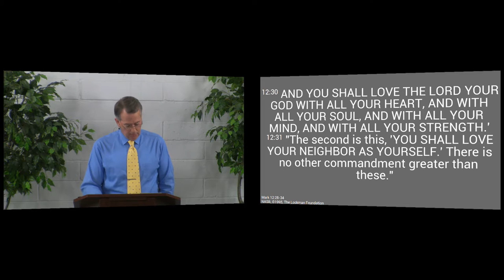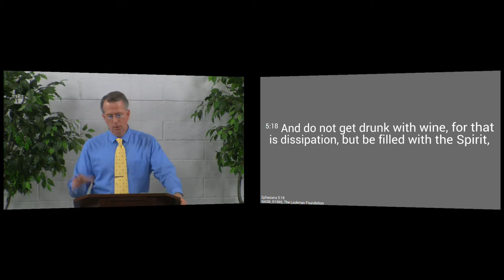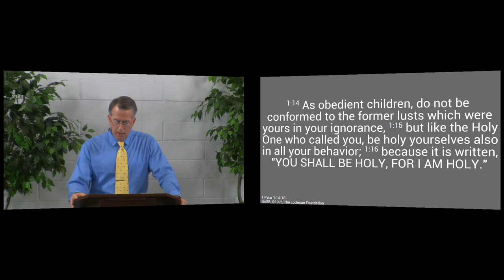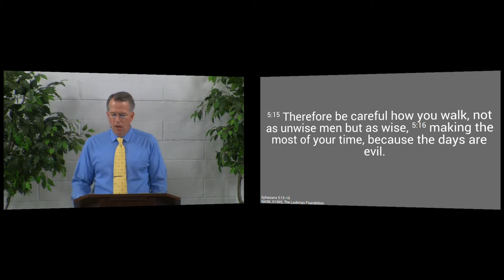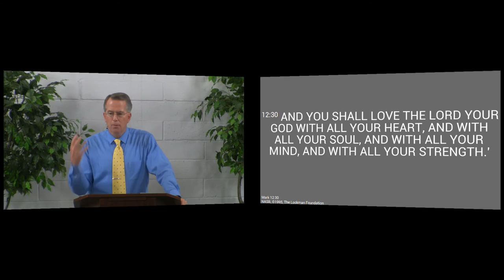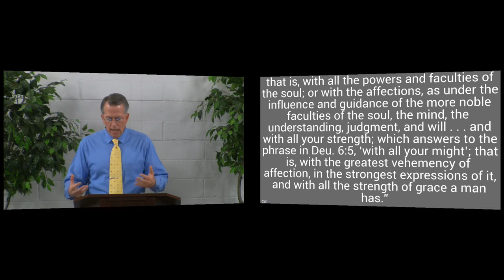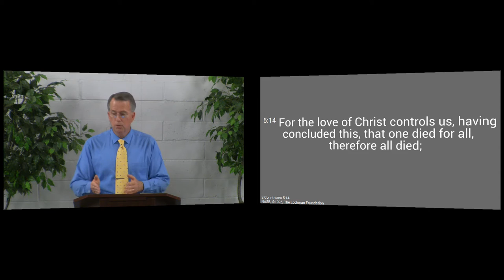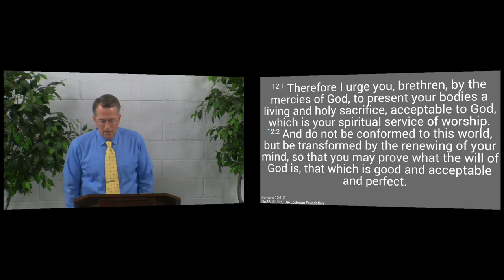160228pm - Devotion to God, evangelism, love for God - Mark 12:30-31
If we ever hope to reach out to others as we would like, we must devote ourselves entirely to the Lord.